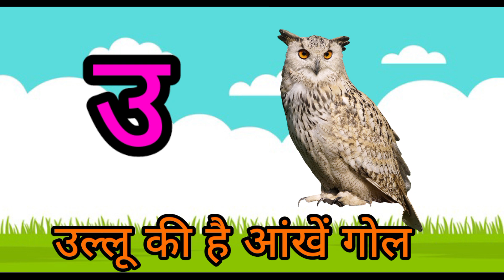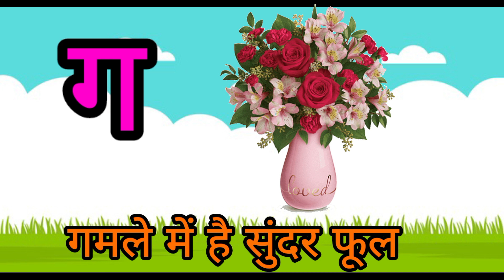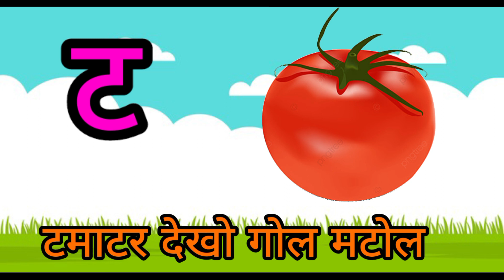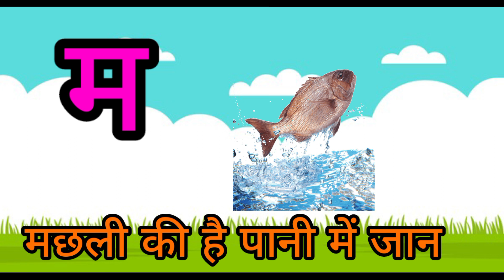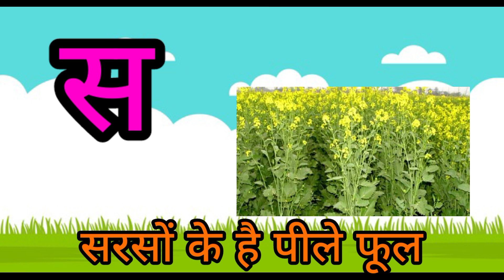अनार के दाने लाल लाल, anar k daane lal lal, हिंदी वर्णमाला स्वर व्यंजन, abcde alphabet fhonics song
Abcdsong
abcsong
हिन्दीवर्णमाला स्वर
Alfhabetsong
kidssong
nurseryrhymes
kids Learnning
happybachpan
chunchun tv
ChuChuTV
Raomi kids tv
abcdsong